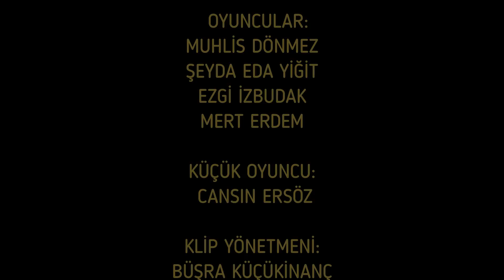GÜZELİM GEZELİM Muhlis Dönmez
Güzelim Gezelim adlı hareketli Türk Pop müziği parçası ve klibi,
Bu parçanın müziğinin yapımı aşamasında emeği ve katkısı çok olan Pyramit stüdyosu ve Teoman Aköz'e ile Proje hazırlanmasında bana desteği olan Oğlum Oğulcan Dönmez'e  teşekkür ederim.
     Ayrıca klibin çekiminde destek sağlayan ve emeği çok olan Büşra Küçükinanç'a, ve klibin çekiminde oyuncu olarak rol alan; Şeyda Eda Yiğit'e, Ezgi İzbudak'a, Mert Erdem Erdoğan'a, Cansın Ercan Ersöz'e teşekkürler ediyorum.

              Güzelim Gezelim
                         Muhlis Dönmez

Am                                                           Bm
Küçücüksün ufacıksın, Güzel güzel söyleşirdin
Am                                                           Bm
O güzelim duygularla yaşam verirdin bana

Am                  C                       Dm
Güzelim gezelim, Sevelim sevişelim
Am                                                   Dm
O güzelim yüzünle güzel sen ne güzelsin

Am                                                                   Bm
Keşke seni sevseydim, sana gönlümü verseydim
Am                                                      Bm
O güzelim bakışınla mutlu ederdin beni